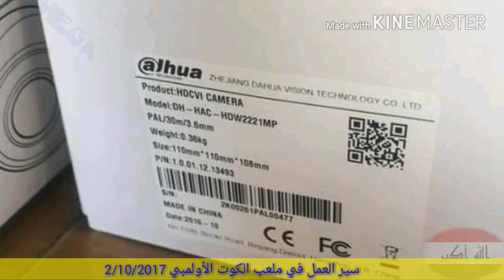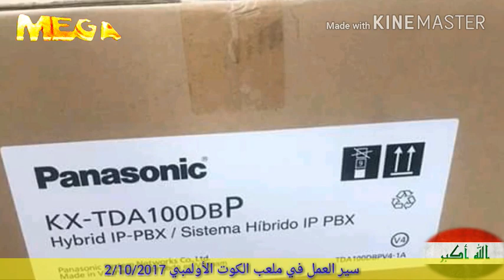سير العمل في ملعب الكوت الأولمبي 2\10\2017 ووصول كامرات المراقبه والمعدات الى مخازن الملعب